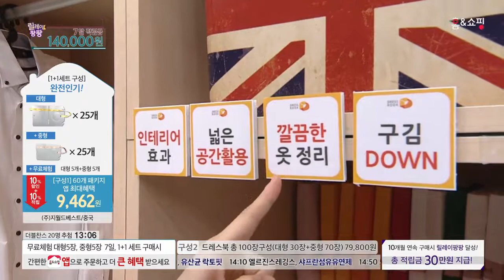[홈앤쇼핑] 드레스북의류정리기